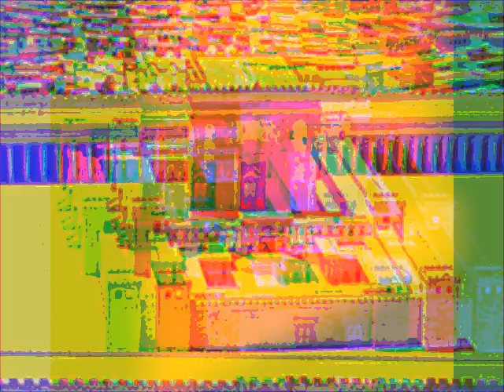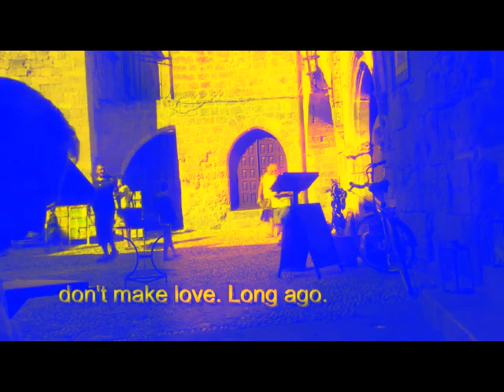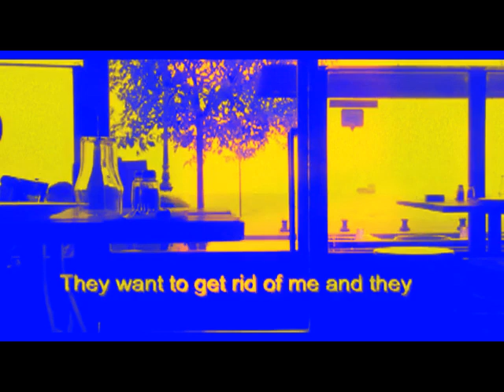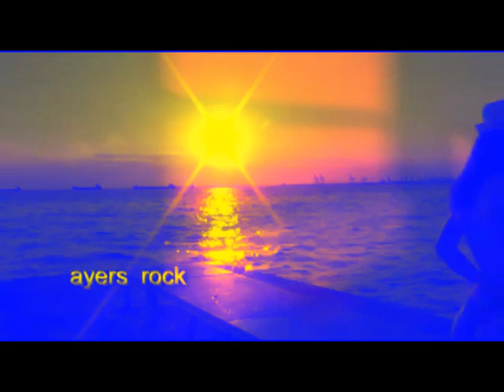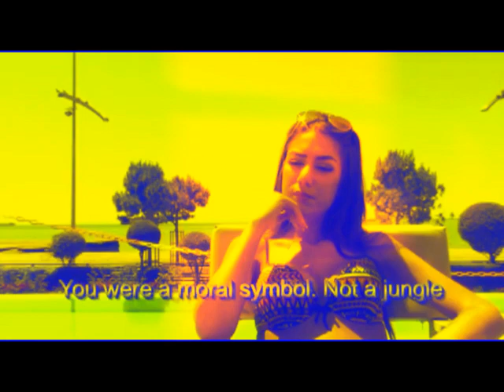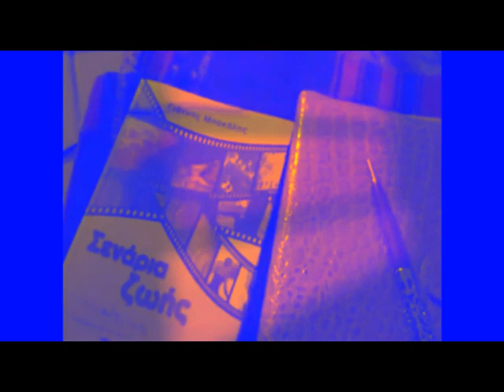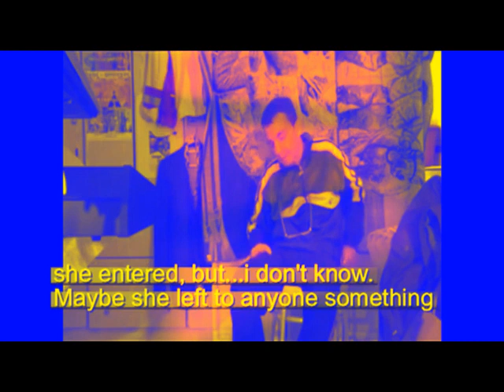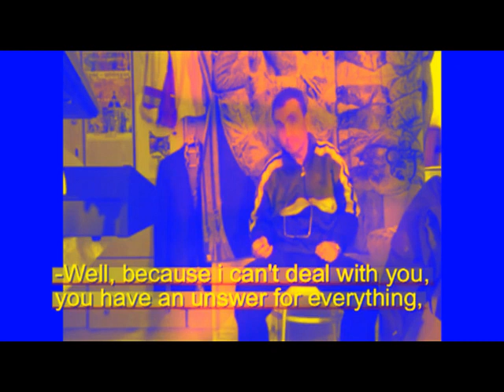BLOOD DRAGON RETROSPECTIVE-JOHN BAKALIS